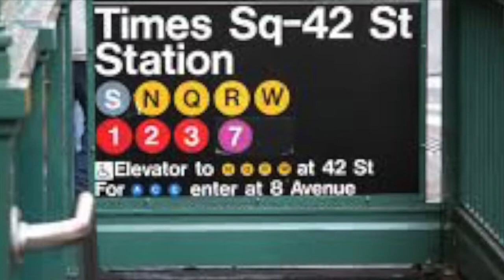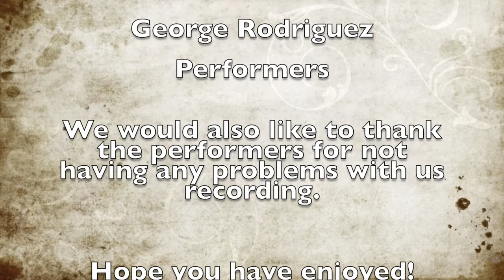The Study of Street Performers of NYC; Live Performances. Professor Chang